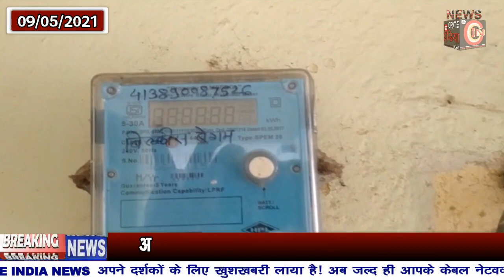अब घर से भेजे मीटर रीडिंग , महावितरण का उपक्रम !!!